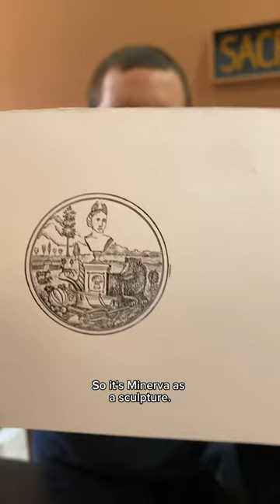Printing a woodcut from the Lewis Winter Collection for International Sculpture Day (April 29)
April 29th is International Sculpture Day! Created by the International Sculpture Center, this day promotes the advancement of the creation and understanding of sculptures and their unique, vital contributions to society as a whole.

In honor of today, Jared letterpress printed a hand carved woodcut from the Lewis Winter Collection that was made about 125-130 years ago. This woodcut depicts the seal and illustration on awards from the California State Agricultural Society, who operated the California State Fair.

Considering Lewis Winter submitted many engravings for competition at the State Fair in the early 1890s, that could explain why he made this woodcut. Based off of the state seal of California, this woodcut includes a depiction of Minerva as a bust.